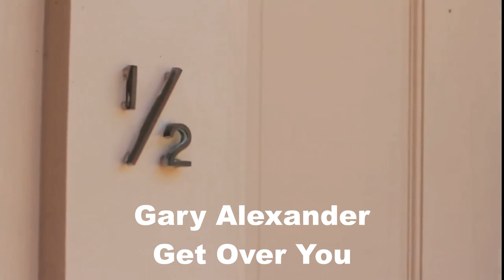Week 3 Episode 11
The Next Up Show hosts Lucas Kennedy and Dustin Philips get in depth with the music videos of the day.  With videos from Gary Alexander, Sloan Walkers, and Shooter Jennings.  Each video begins with an origin story from show creator Dustin Phillips and his relationship with each artist.  Don't miss any of the details, each story gives a glimpse into the life of our show creator.  Along with Fight Fest Promotions and Candyland Me business partner, Lucas Kennedy, this show is surely to entertain.